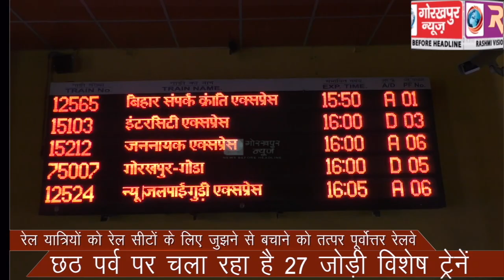रेल यात्रियों को रेल सीटों के लिए जुझने से बचाने को तत्पर पूर्वोत्तर रेलवे छठ पर्व पर चला रहा है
रेल यात्रियों को रेल सीटों के लिए जुझने से बचाने को तत्पर पूर्वोत्तर रेलवे छठ पर्व पर चला रहा है 27 जोड़ी विषेश ट्रेनें